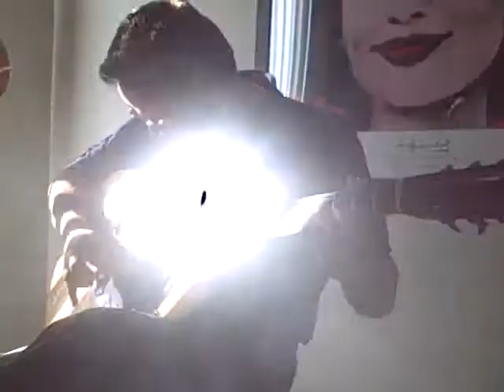Freeborn Man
Playin the Santa Cruz